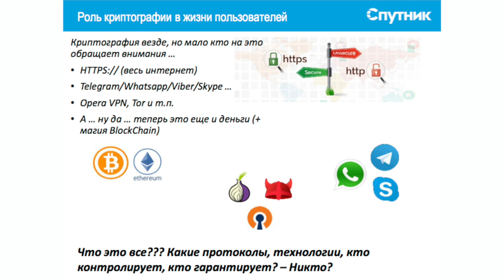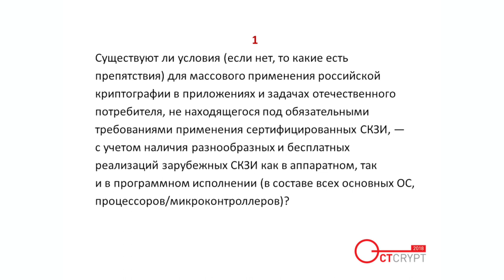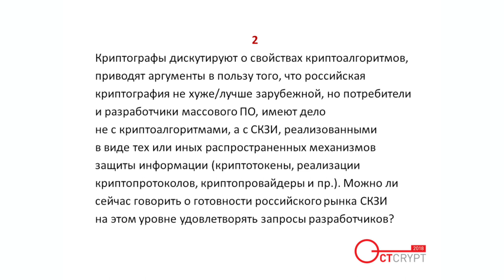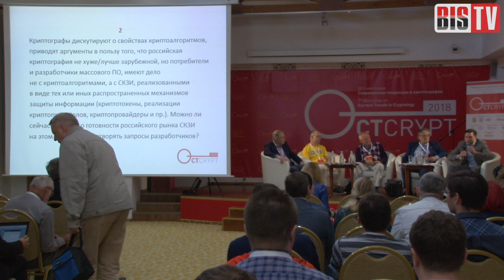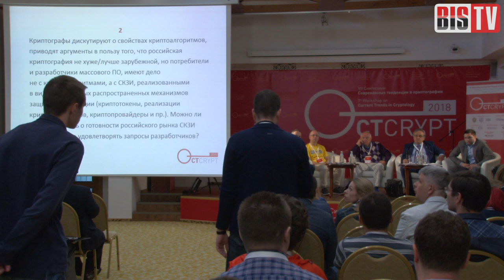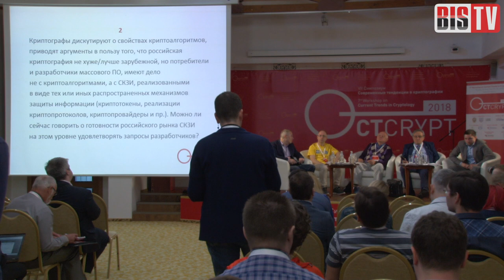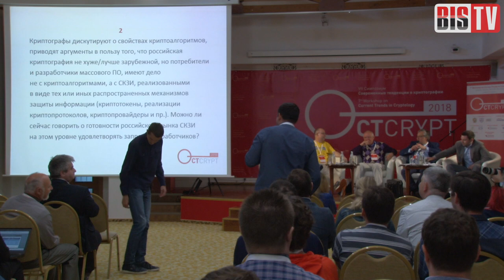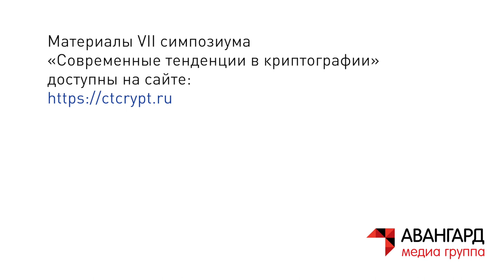BIS TV — CTCrypt 2018: Криптография в «Цифровой экономике» (Круглый стол)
Представители ТК 26 и ведущие специалисты рынка обсуждают меры, которые позволят отечественной криптографии стать всеобщим фаворитом.

На VII симпозиуме «Современные тенденции в криптографии» (CTCrypt 2018), с 28 по 30 мая проведённом в Суздале ТК 26, Академия криптографии РФ и Математический институт им. В.А. Стеклова, состоялся круглый стол «Криптография в "Цифровой экономике"». Участниками круглого стола стали представители ТК 26, российских компаний-производителей и разработчиков средств криптографической защиты информации, а модератором выступил генеральный директор компании «ИнфоТеКС» Андрей Чапчаев.

BIS TV представляет полную запись состоявшейся на CTCrypt 2018 дискуссии . В ходе круглого стола участники, приняв во внимание заявленный руководством страны курс на развитие цифровой экономики в Российской Федерации, проанализировали перспективы и препятствия на пути распространения программных продуктов и сервисов на базе отечественной криптографии среди широких слоёв пользователей, а также вместе с залом обсудили международный опыт и пути укрепления позиций российской криптографии.

Генеральным партнёром CTCrypt 2018 стала компания «ИнфоТеКС», официальный партнёр — ООО «КРИПТО-ПРО». Партнёрами симпозиума выступили компании «Код Безопасности» и НПП «Гамма», партнёром выставки — компания «Актив».